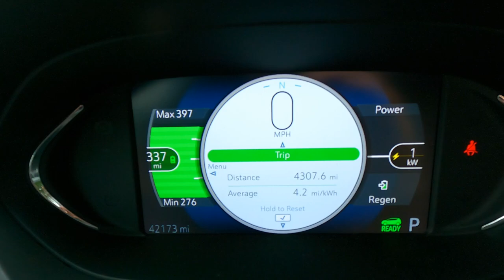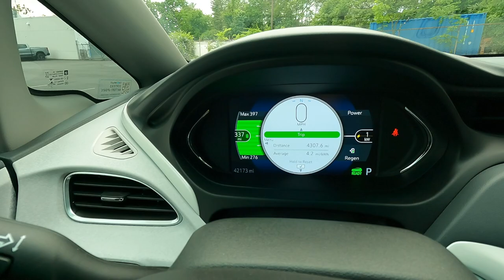2023 Bolt EV & EUV $6000 price cut!!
A few news outlets dropped a story yesterday that the 2023 Chevrolet Bolt and Bolt EUV price will drop by about $6000. That's right a price slash of $6000!! This will make the Bolt EV and even more amazing value. I'm on my third electric vehicle from General Motors and would love to share my experiences with the Chevrolet EV's as well as answer any questions you may have. My goal in the next three months is to make a bunch of Bolt content before my lease on this vehicle is up.